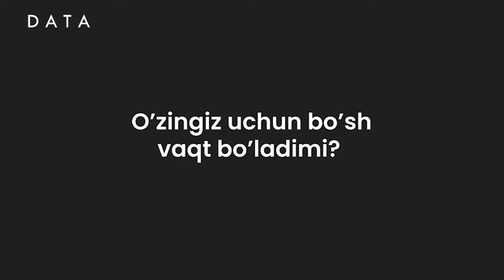Bekor o'tirishdan foyda yo'q. Dangasalikni yengish uchun o'z-o'zingizni doimo band qiling!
"DATA" o'quv markazining "Node.jsga asoslangan web dasturlash" kursi o'quvchisi Xaitboyev Shoxrimirzo IELTS olishni va chet elda faoliyatini davom ettirishni maqsad qilgan. U bilan bo'lgan to'liq intervyuni tomosha qiling.